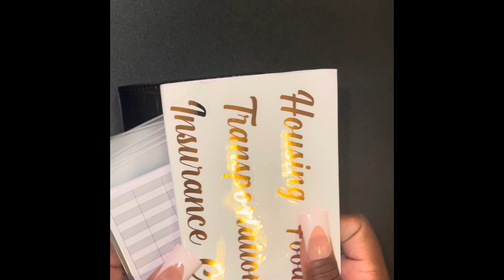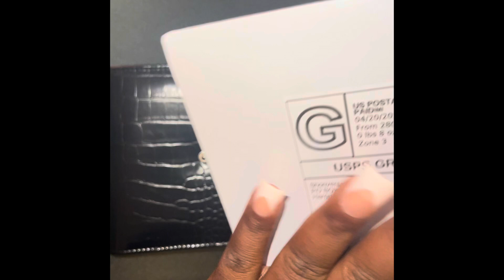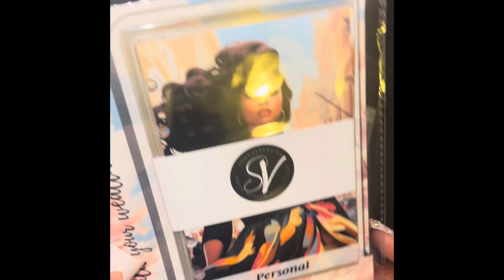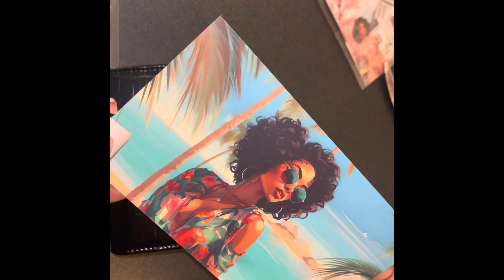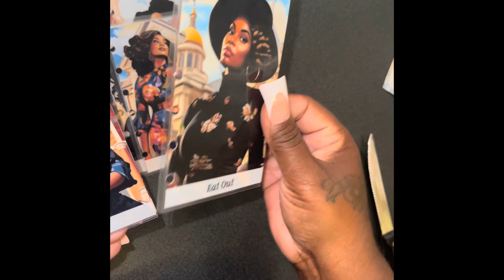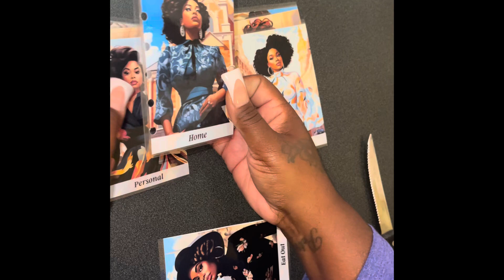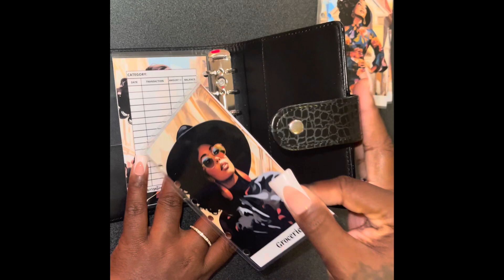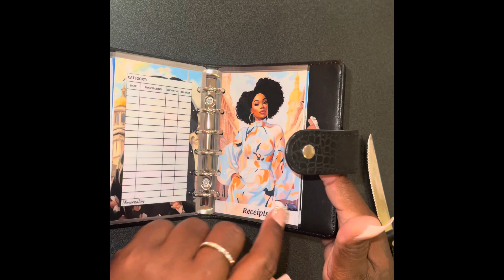Happy Mail from Amazon and Shonversation!